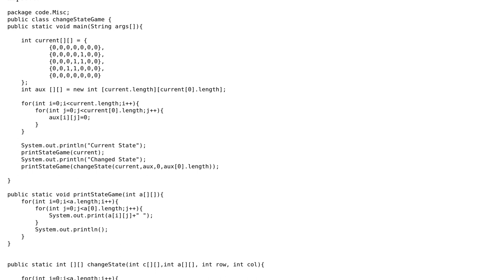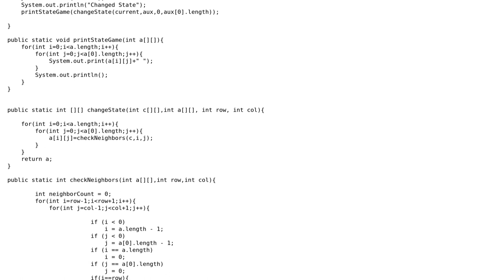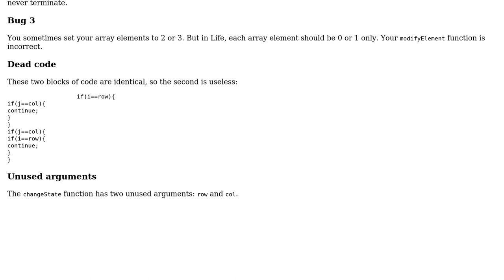Code Review: Conway's Game of Life Java Implementation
With thanks & praise to God, and with thanks to the many people who have made this project possible! | Content (except music & images) licensed under CC BY-SA | Music | Images & others | With thanks to user Vogel612 user Neelesh Salian user JS1 and the Stack Exchange Network Trademarks are property of their respective owners. You are responsible for your own actions.